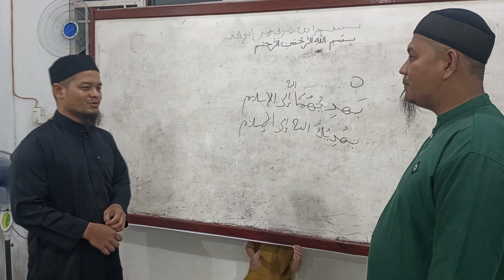percakapan bahasa arab perkenalan bab ke 14 kitab durus luqhah jilid 1 oleh Bg frendis dan bg sufii